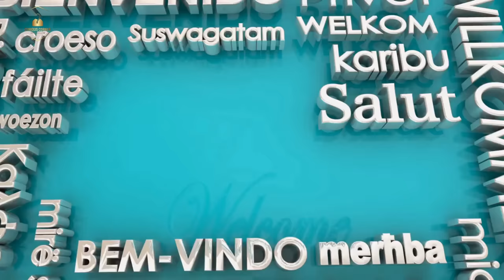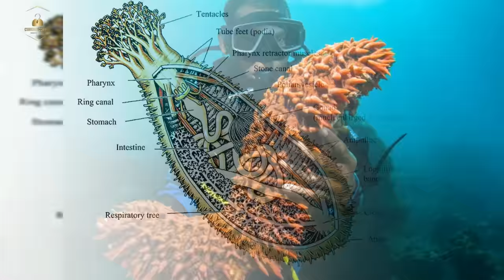10 Water Species with INCREDIBLE ABILITIES!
In this video, we're going to take a look at some of the most incredible sea creatures on Earth. From jellyfish to octopuses, these creatures have some amazing abilities that you'll never believe!

From gentle swimmers to powerful predators, these creatures are some of the most fascinating creatures in the sea! Watch as we explore their amazing abilities and see why they're such a fascination for both humans and animals alike.

📝 Chapters:

0:00 Intro.
0:20 1 • Manta Ray.
0:35 2 • Electric Eel.
0:49 3 • Octopus.
1:02 4 • Humpback Whale.
1:19 5 • Sea Otter.
1:33 6 • Great White Shark.
1:48 7 • Cuttlefish.
2:03 8 • Jellyfish.
2:17 9 • Lobster.
2:29 10 • Sea Cucumber.
2:43 Conclusion + Outro.

Thanks.